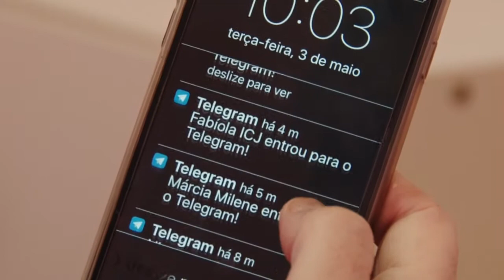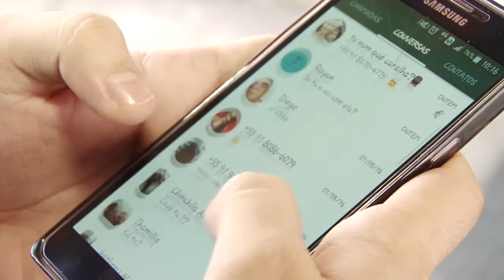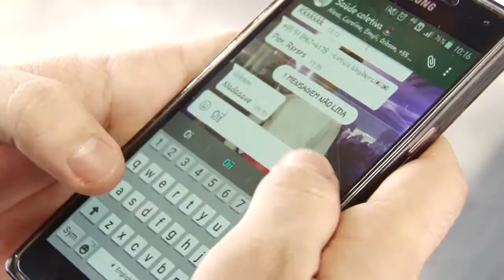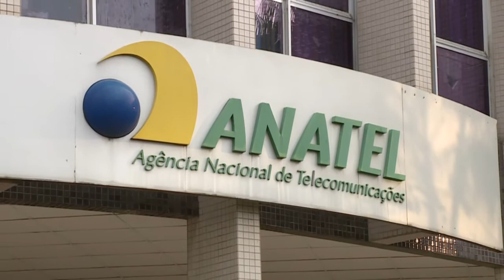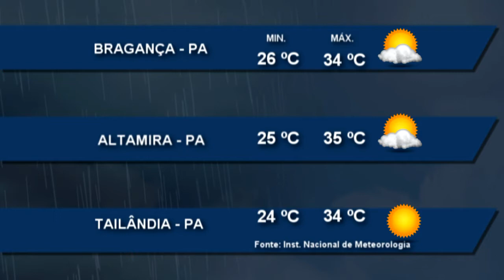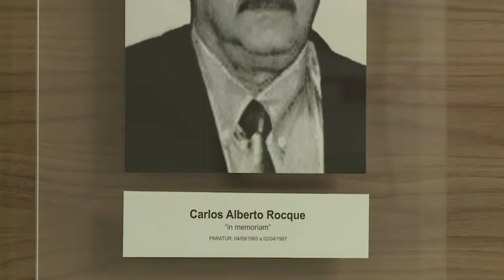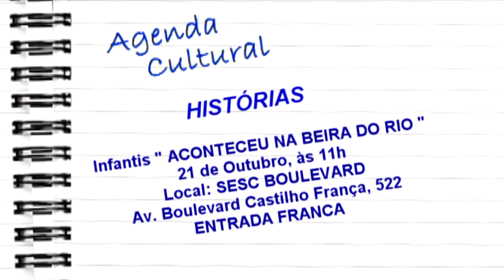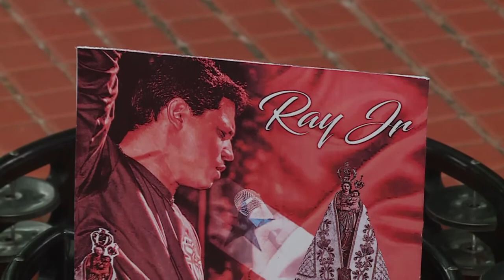Nazaré Notícias - 20/10/2017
Veja nesta edição:

- Entulhos jogados nas ruas dificultam o ir e vir das pessoas e poluem o meio ambiente;

- Hoje é celebrado o dia mundial da Osteoporose;

- Dirigir manuseando telefone celular pode aumentar em até 400% as chances de acidentes;

- Nos últimos 12 meses quase 1 milhão e meio nas linhas de telefonia fixa foram perdidas;

- O aquário público mais antigo do Brasil voltou a funcionar;

- Secretaria de turismo premia barqueiros do Círio Fluvial;

- No bate papo musical de hoje vamos conhecer o trabalho do cantor Ray Junior.